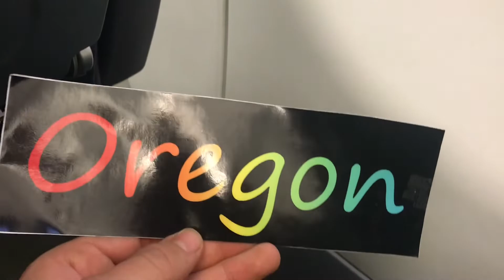No Griptape Portland Oregon Skate Trip!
My first week out in Portland made me want to move here. The environment reminds me of back home in Bulgaria. Skating Burnside Skatepark for the 29th Anniversary was great! The street musician I filmed is Martin Watkinson. He wanted me to post his I recorded him performing at the Saturday market. Congratulations to Frank Shaw for turning pro for Heroin Skateboards! Was a cool experience watching him see his first pro boards for the first time. Let me know if you're interested in sponsoring me Boneyard elixir.. your sodas make me feel great! :) Till next time Portland!